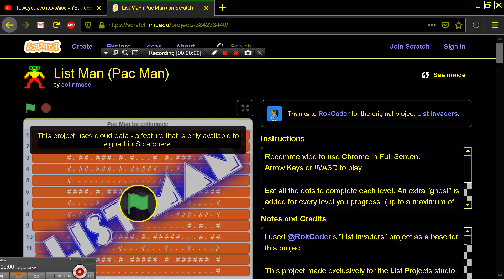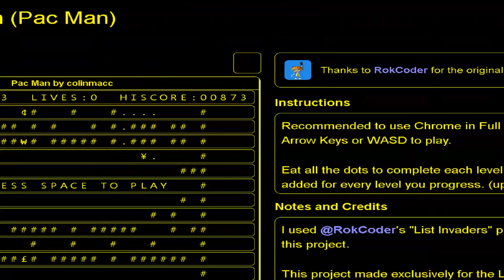List Man PacMan By colinmacc PAC MAN CLONE BROWSER ONLINE IN Scratch MIT EDU